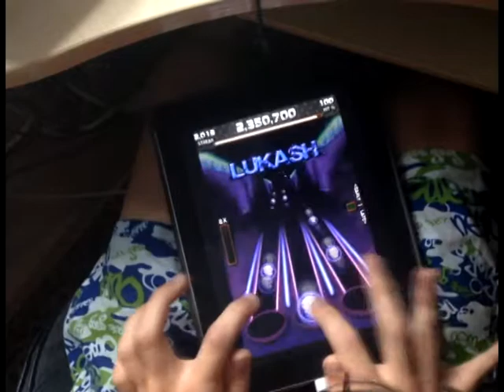[TTH] Get The Drop On [FC] 100%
.: Charted by Hadriel :.